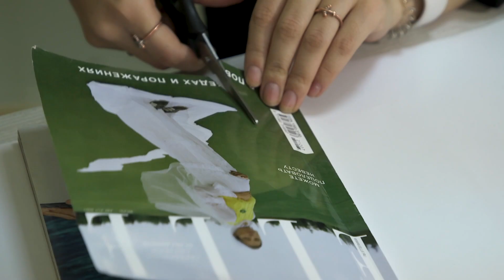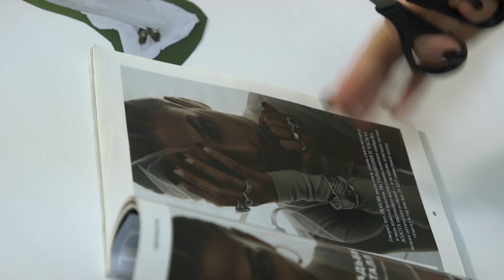Читинец купил Lexus с помощью силы мысли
Известные блогеры продают свои гайды и тренинги за бешеные деньги, заверяя покупателей, что новенький Мерседес можно притянуть силой мысли. Что по этому поводу думаю читинцы, расскажем далее.